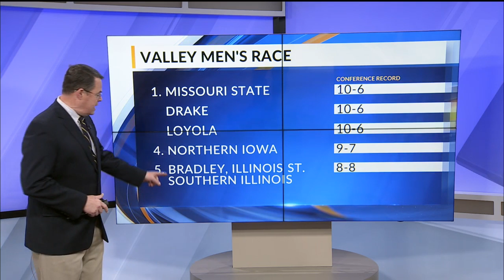Missouri State Men's Basketball Tied for First Place